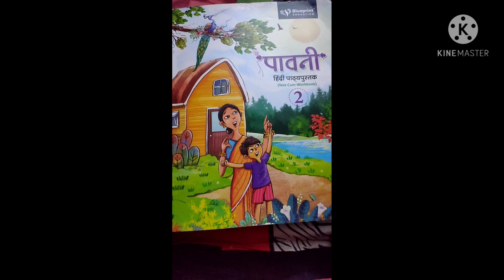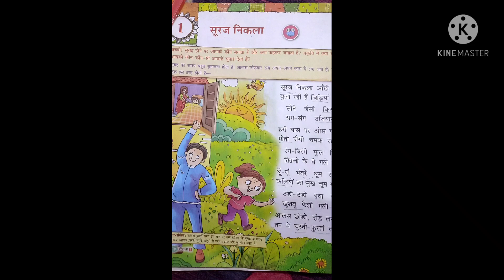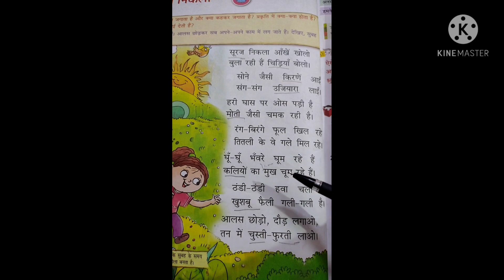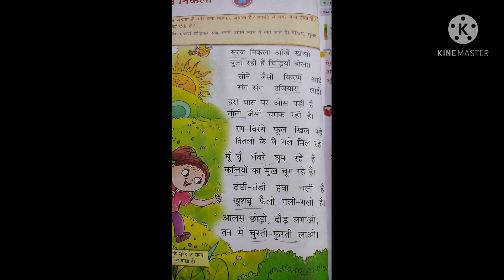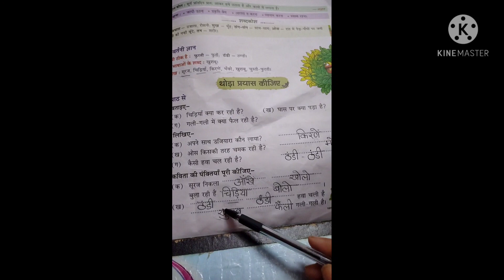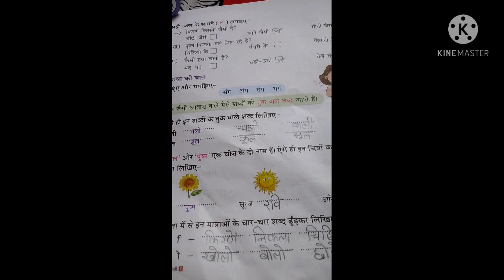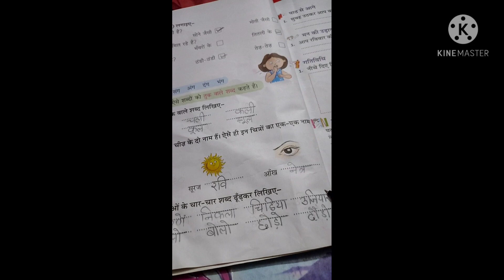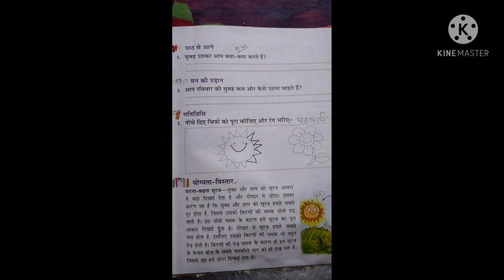CLASS-2 HINDI-1 L-1 SURAJ NIKLA